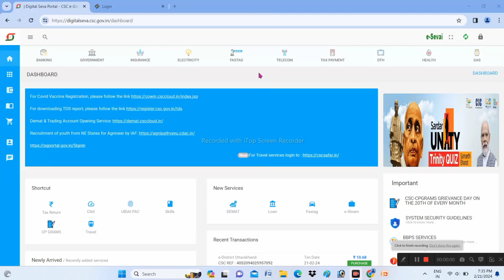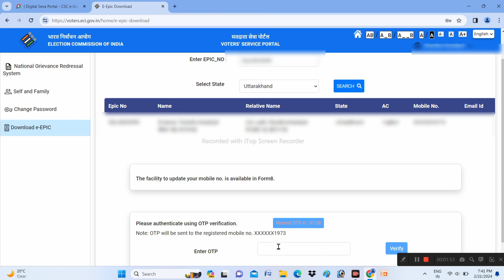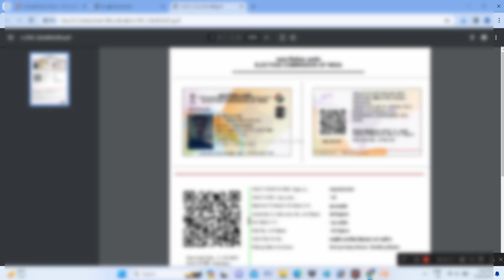Order PVC Votor card 2024 | Digital Votor card Online | CSC Votor Service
Order PVC Votor card 2024 | Digital Votor card Online